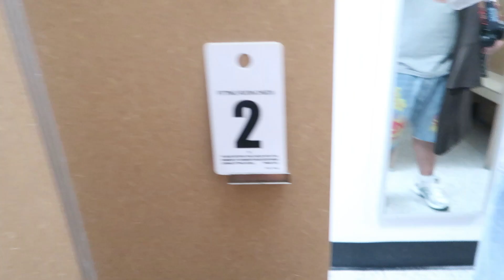Chipotle And Clothes Shopping | Vlog